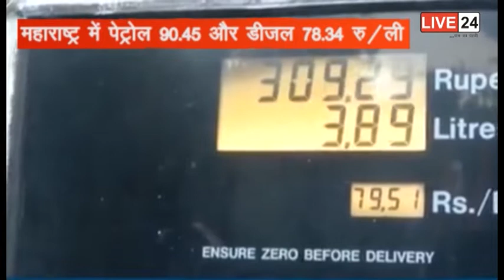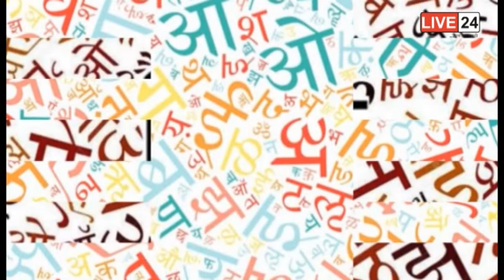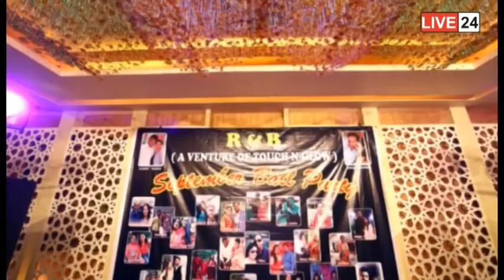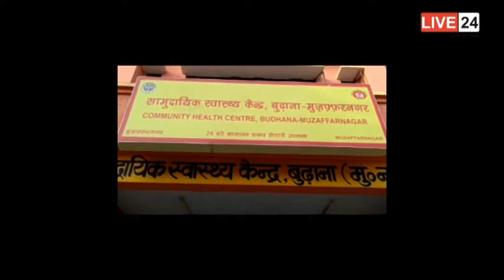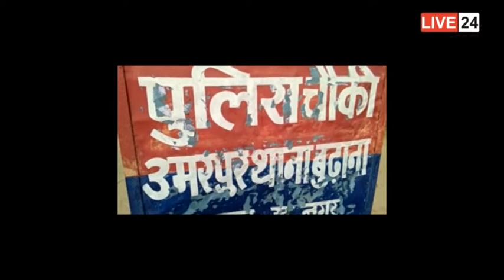Live 24 News